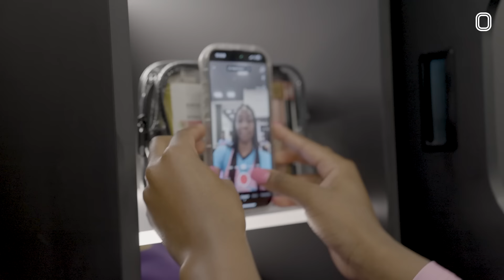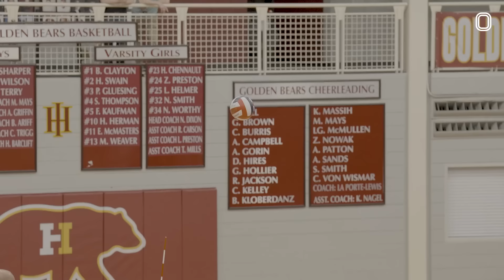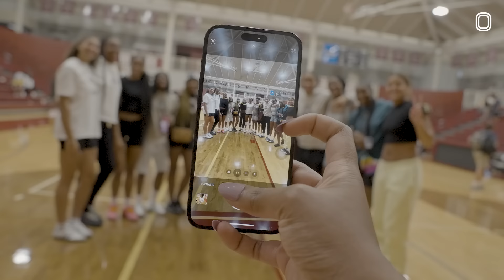Inside The World’s BEST Women’s Basketball League 😳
Overtime Select has been a MOVIE so far so to get y'all hype for Championship weekend we got a vlog with Drifty Dreamerz Captain Hailee Swain recapping the entire Weekend 2 of games! Tap in for the full video!
Follow Us to stay locked in with the best women's hoopers in the game 🚀